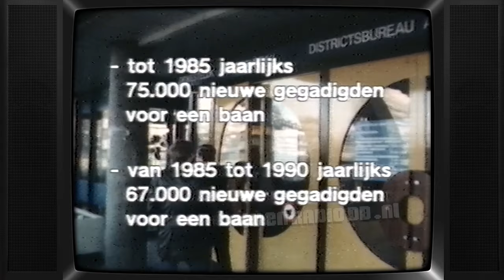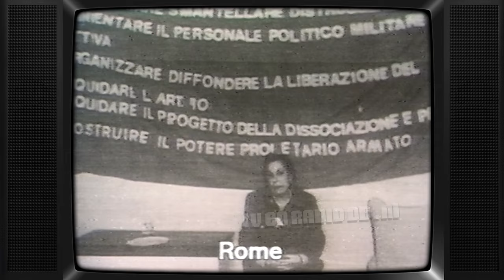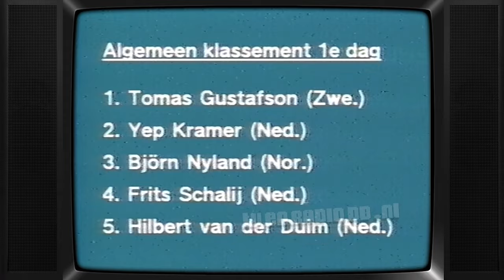TV: NOS Journaal (19830108) - 1900uur Journaal met Noortje van Oostveen (incl Felix reclamespot)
Uitgezonden op 8 januari 1983.